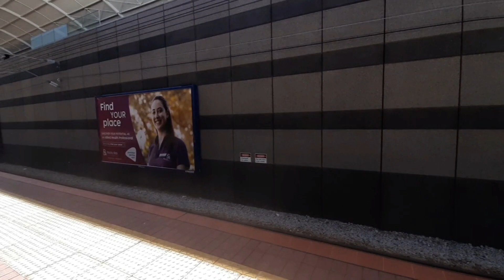Vlog 139: Trains at Joondalup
This was during the showgrounds event and there were no NIS Trains on that week so i just realised i could still make a vid out of it just with no NIS Trains.